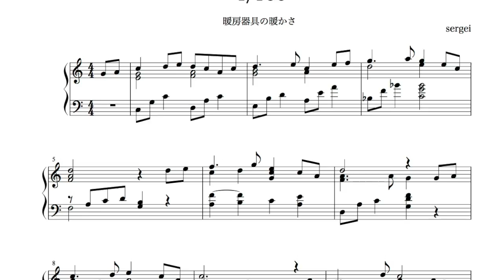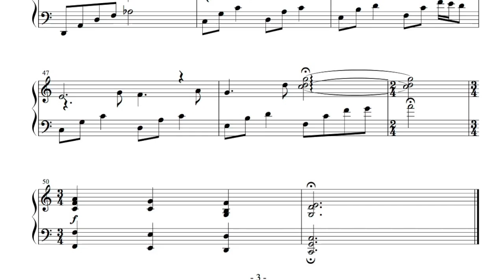100曲作る計画 1曲目 題未定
100曲作る計画その１